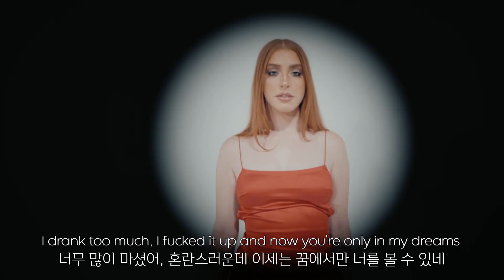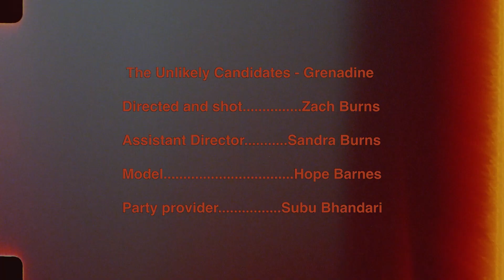🍒The Unlikely Candidates - Grenadine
[Verse 1]
I miss the way that every drip would taste
예전에 맛 보던 그 한 방울이 그리워
The way you lasted on my tongue for days
며칠 동안 내 혓바닥을 떠나지 않던 그 한 방울
You told me you hated your name
넌 네 이름이 마음에 안 든다 했지만
But I loved it like you love the rain
네가 비를 좋아하듯 나도 네가 좋았어

[Chorus]
I've been mixing almost everything with grenadine
내 전부를 그레나딘과 섞었어
Since you left, I've been a sucker for that cherry sweet
네가 떠나고 난 앵두의 달콤함에 미쳐 살았어
I drank too much, I fucked it up and now you're only in my dreams
너무 많이 마셨어, 혼란스러운데 이제는 꿈에서만 너를 볼 수 있네
Grenadine
그레나딘
Grenadine
그레나딘

[Verse 2]
I should've held you like a crystal glass
너를 크리스탈 잔처럼 붙잡았어야 했는데
Let you wash away my bitter past
내 쓰라린 과거처럼 씻어내려야 했는데
Now these memories are all I have
이제 내게 남은 건 이런 추억 뿐
Spilling out and bleeding through the cracks
좁은 틈새 사이로 흘러나오는 피

[Chorus]
Grenadine
Grenadine

[Chorus]
Grenadine
Oh, grenadine
Grenadine

[Outro]
Grenadine, grenadine, cherry sweet
그레나딘, 그레나딘, 앵두 같은 달콤함
Grenadine, grenadine in my dreams
그레나딘, 내 꿈 속의 그레나딘